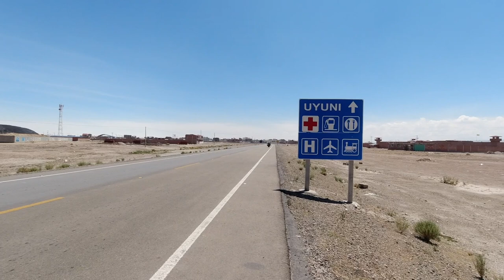EP. 17 : Lautan Garam Terbesar di Dunia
Perjalanan dilanjutkan menuju Salar de Uyuni, di tempat ini biasanya penuh dengan turis namun karena pandemi menjadi sepi, sehingga berasa sendiri di daratan garam terluas di dunia ini.

Salam Adventure.